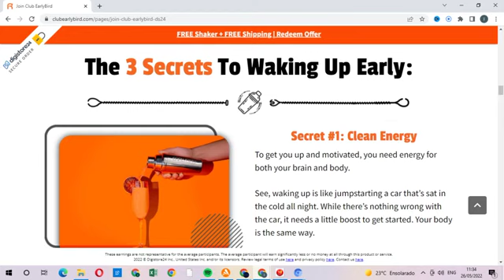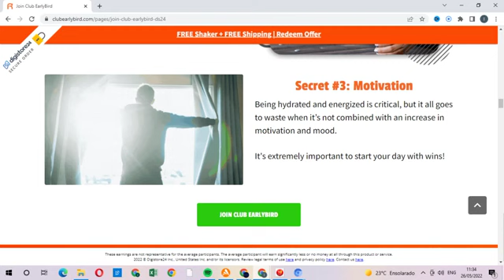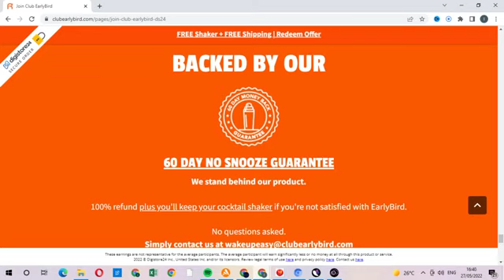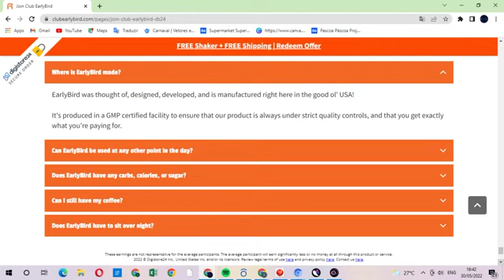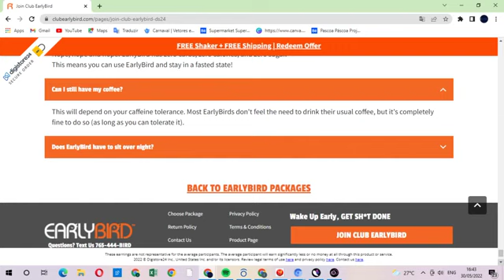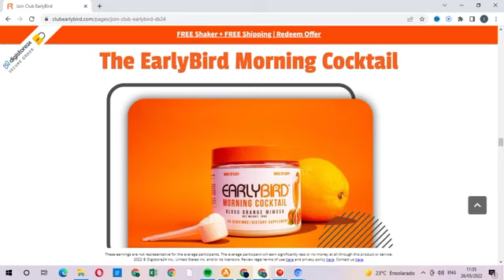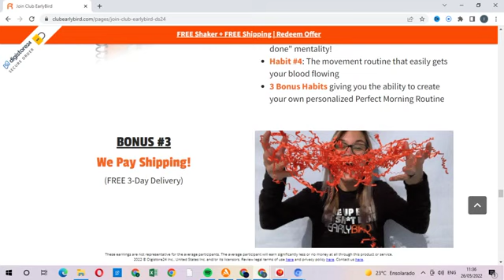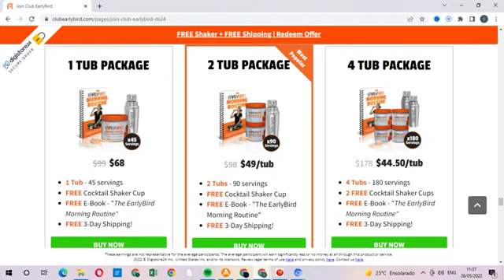The Product That Promises to End Your Indisposition Upon Waking - Earlybird Morning Cocktail 2022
60 Day No Snooze Guarantee🔴
100% Natural product🌻

THE THREE SECRETS TO WAKE UP EARLY

Secret #1: Clean Energy
To stay motivated and motivated, you need energy for the brain and the body.

You see, waking up is like starting a car that’s been sitting in the cold all night. Although there is nothing wrong with the car, it needs a small boost to get started. Your body is the same.

Secret #2: Hydration
You really wake up very dehydrated (losing more than a pound of water), making it much harder for your body to wake up properly.

And yes, water helps... but we found something else that increases hydration... more on that in a little while.

Secret #3: Motivation
Being hydrated and energized is critical, but everything goes to waste when it’s not combined with an increase in motivation and mood.